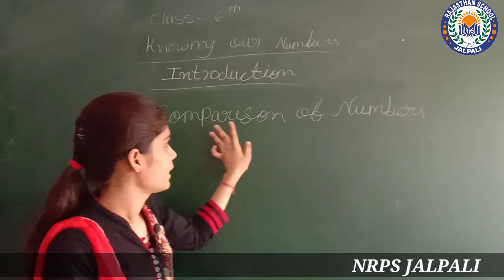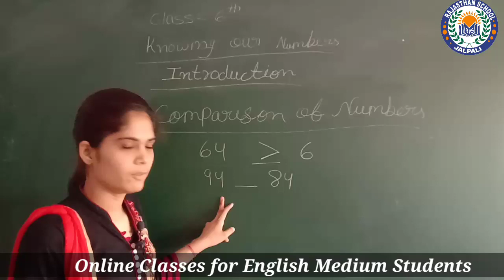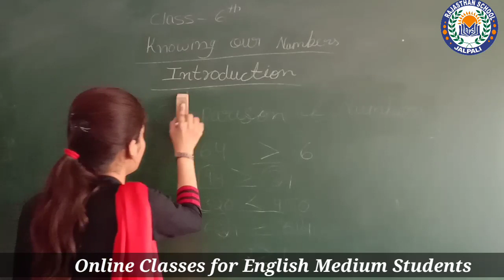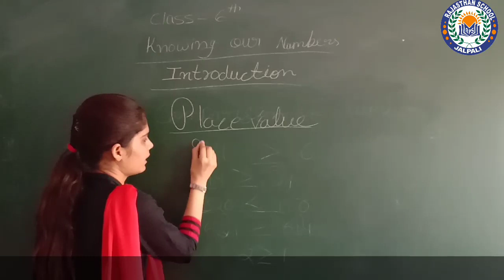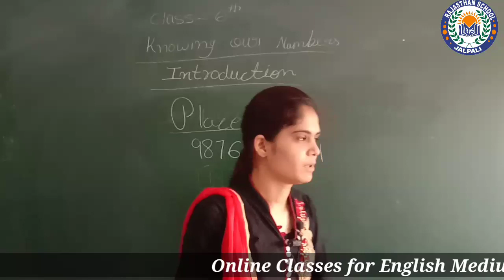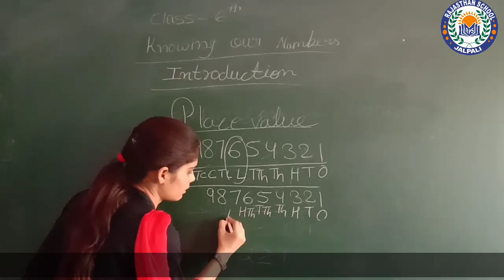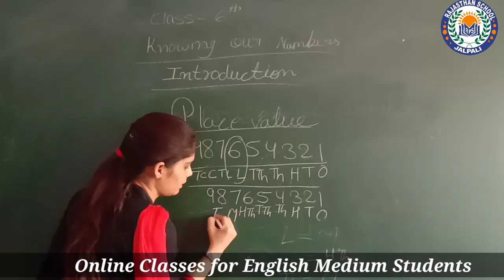Class-6th Math (Knowing our numbers)